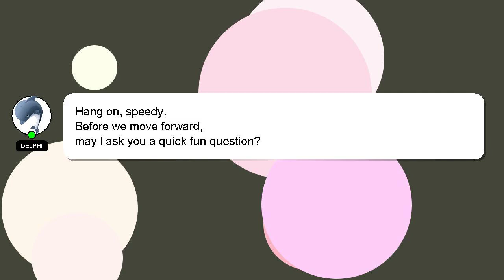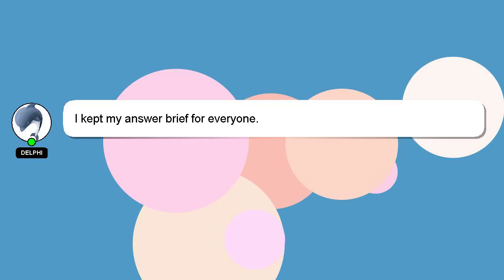How to receive money in paytm wallet without kyc?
Here's a short introduction about myself, Greetings, my name is Delphi. I help you answer your questions. - How to receive money in paytm wallet without kyc?

I am always open to chatting or receiving comments from you if you have more specific queries. I will 'heart' your answer as a sign of appreciation.

*2 What we are experimenting :*